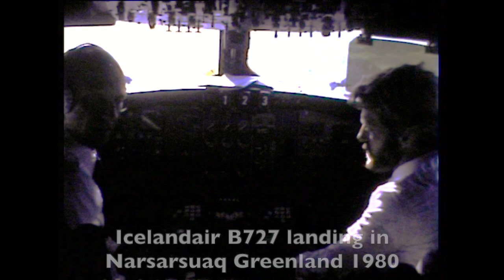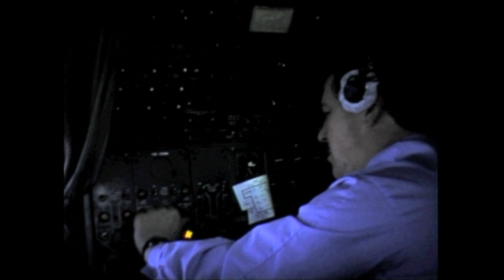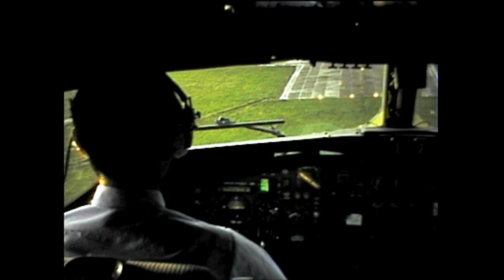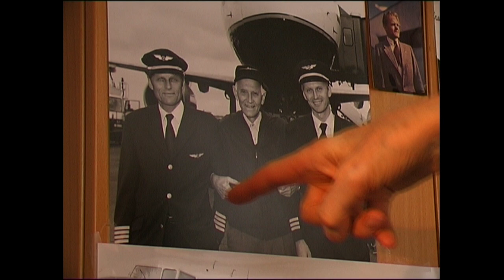B727 landing in Narsarsuaq 1980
My grandfather, captain Snorri Snorrason flew for Icelandair on the B727-100 and here is a film from his Super 8mm camera from a flight to the remote Narsarsuaq airport in southern Greenland in 1980.  My father Jón Karl Snorrason is seen in the copilot seat but he was flying the Fokker 27 at the time and came with as extra crew.  The approach to landing is now always a long final over the glacier but in this film he just made a short final over the mountains in the great B727.  In the end of the video you can see some photographs from my grandfathers home office from 2007 when we were taking an interview with him for my film "Íslenskir Atvinnuflugmenn".
Follow "Extreme Aviation Iceland" on faceboook
@snorribjarnvin on instagram